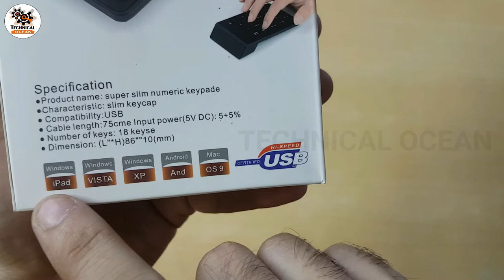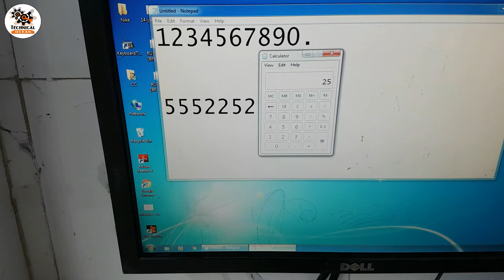Wireless Numeric Keypad Slim 18 Keys Numpad for Mac/ Laptop /Android/ PC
My Purchased Product
Samsung Curved LED Monitor
Mi 4X 4K LED Smart TV.
Epson L805 Printer
TP-Link C58HP Router
Voltas AC 185V ADQ
V Guard UPS- 2300
WiFi Voltage Protection
Black+Decker WDBD15
Voltage protection Adjustable (New Ver.)
Voltage protection Adjustable
V-Guard Vdi 400 Stabilizer
V-Guard Stabilizer -Vwi 400
Sonoff 4CH Pro WiFi Switch New Ver.
Pro R3
Old Ver.

Product Description
MODERN AND APPEALING LOOK
wireless numeric pad has the combination of solid,straight lines and gentle curves are very pleasing to the eye.
 If you spend any amount of time working with numbers on the computer, you're likely a fan of the wireless numeric keypad.
Having the ability to access all ten digits plus a set of mathematical operators is handy.
Other than the one green LED in the top corner of to show you when they numeric keypad is turned on, there is very little to see.
Even though VIBOTON number pad next to just about any keyboard, it will look fine and won't stick out unnecessarily.

Slim & Lightweight
    Looks Stylish
    Compact and Portable
Very portable number pad allows you to carry it anywhere easily, fits your handbag and backpack without taking much space.

2.4GHz Wireless connection
Using advanced 2.4GHz wireless technology, the wireless number pad will get connected to your computer as soon as you plug the USB receiver into the USB port, plug and play, no additional drivers required. Working range up to 33ft

Friendly tips
Works with PC, desktop computer, laptop, notebook. Compatible with Windowns98/95/NT/ME/2000/XP/Vista / 7 / 8 operating systems.

Soft touch
Comfortable typing precise control, good resilience fast response and reduce the press sound, Give Quiet Office Operation & Long-Life.